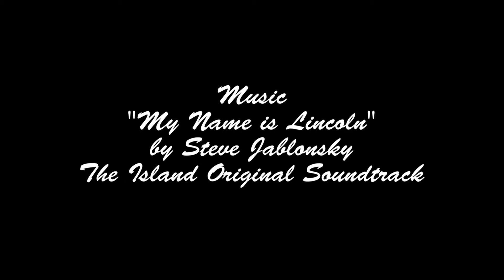2014: A Year in Review + "My Name is Lincoln" - Steve Jablousky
It has been a great year for us and we made a lot of progress in our skating. This is a video of some of the interesting places we got to skate and compete at.